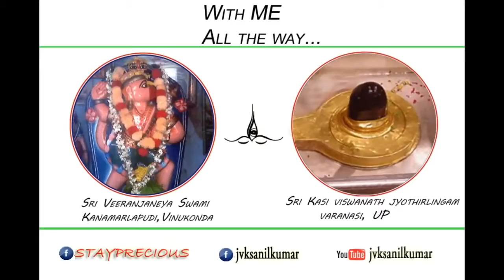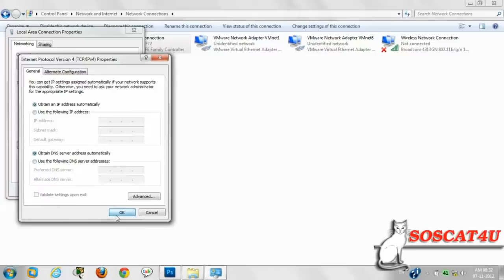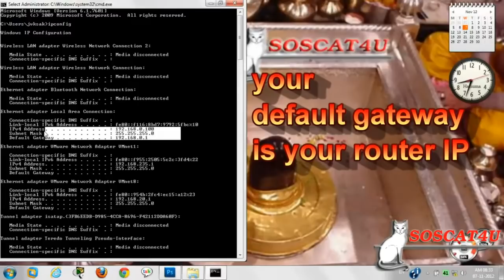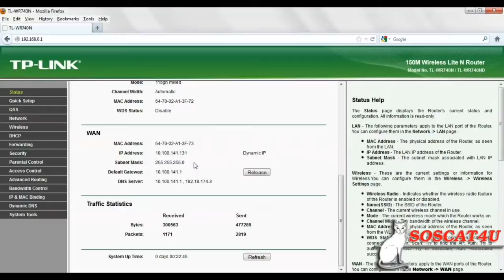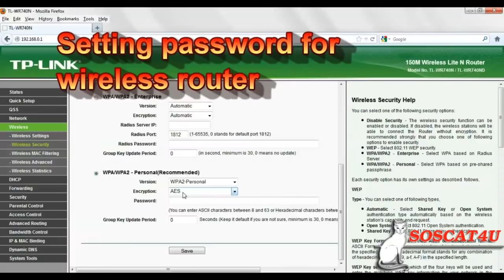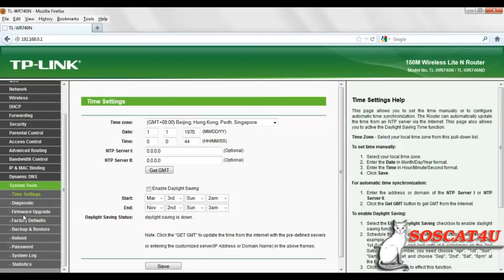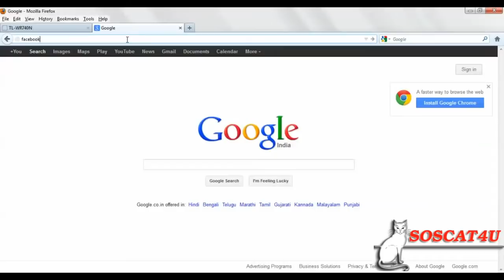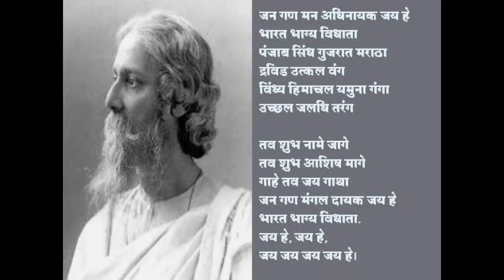TP-LINK (740N) WIRELESS ROUTER-vaayuputra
TP-LINK (740N) WIRELESS ROUTER unpacking and installation and configuration
by vaayuputra